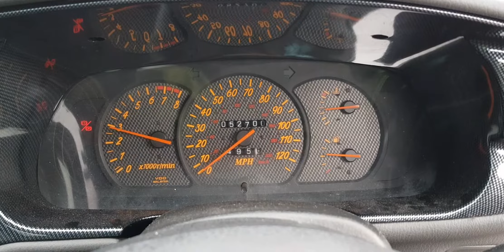Разборка Proton Wira 1.3 4G13 (VIN: PL1C96MNR2B053009) T14204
Разборка Proton Wira
Основные характеристики.
Год выпуска: 2004
VIN: PL1C96MNR2B053009
Кузов: Хэтчбэк 3 дв.
Объем двигателя: 1.3
Тип топлива: Бензин
Маркировка / Код двигателя: 4G13
Коробка передач:  МКПП 5 ст.
Автомобиль из: Англия

О компании.

Официальные представительства (филиалы-магазины):
- Республика Беларусь:

- Казахстан:
Астана, Нур-Султан.

Для наших покупателей:
- бесплатная доставка;

Режим работы колл-центра:
08:30 – 20:00 – ежедневно